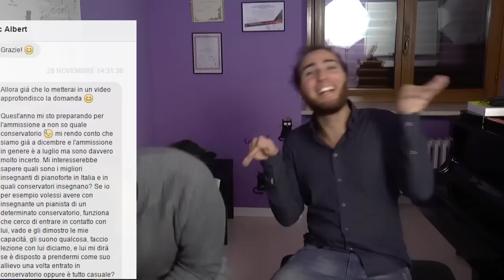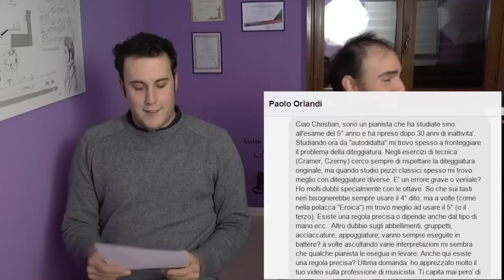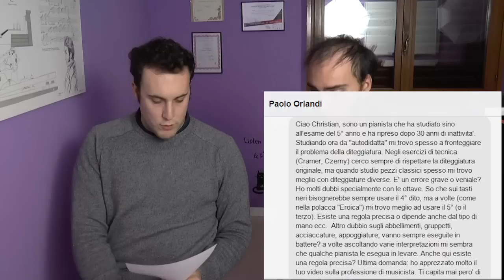Chiedilo a Christian #41 - Aprire un canale VEVO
Nuove domande e nuove risposte per questo Chiedilo a Christian n.41. A brevissimo il corso di accompagnamento pianistico. Ciao belli! :)